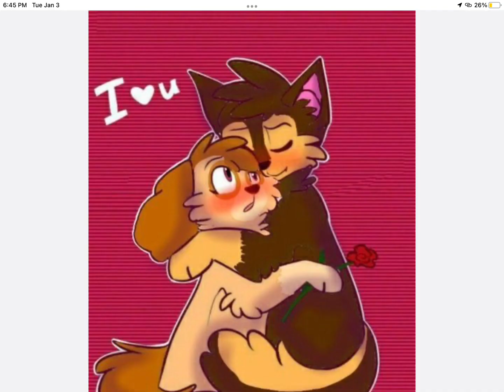Skase edit Catch A Body by Chris brown hope you guys like it ☺️☺️☺️☺️☺️☺️☺️☺️☺️☺️☺️☺️☺️☺️☺️☺️☺️☺️☺️